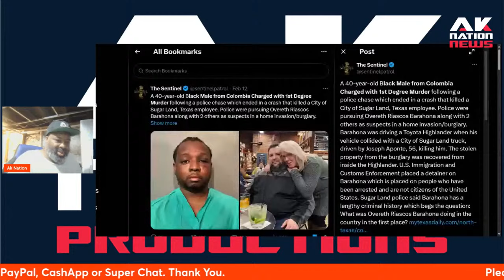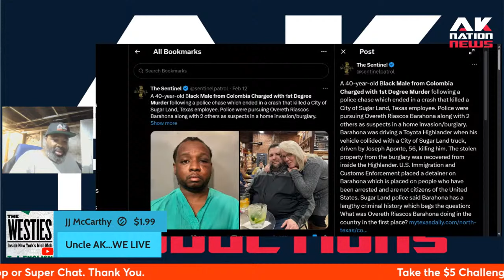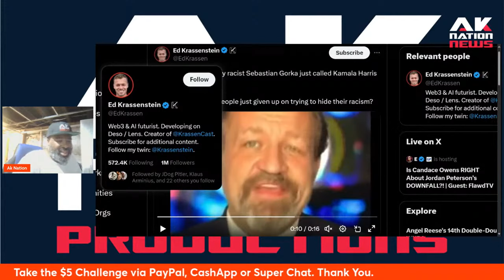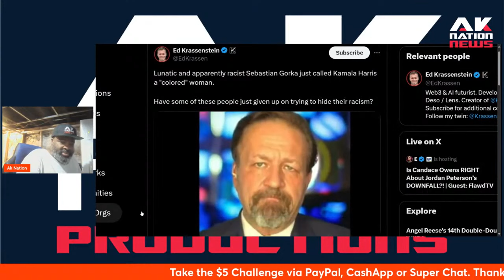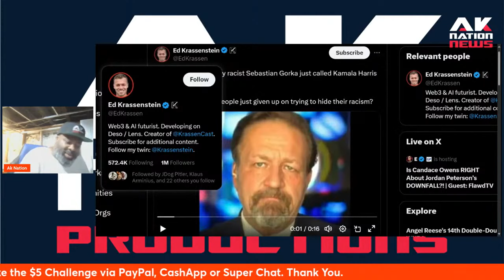A Bligrant with a long criminal record kills a beloved Texas small town city worker.